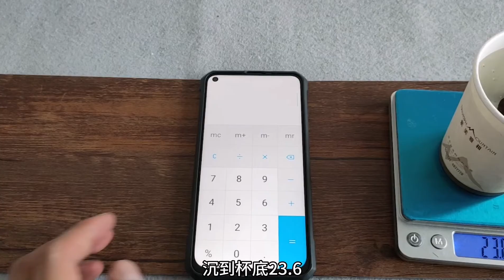174业内玉商掏高价收的石头，老纪拿回家仔细研究，这是1套房稳了？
这个YouTube频道是新疆石头老纪的官方频道，各位小伙伴请认准目标！大美新疆，玉石共赏！石头老纪带你了解玉石的魅力。

This YouTube channel is the official channel of Xinjiang Stone Lao Ji, friends, please look for the goal, beautiful Xinjiang, enjoy the jade! Stone Laoji will show you the charm of jade.

Wechat：STLJ2324    加微信备注来意。